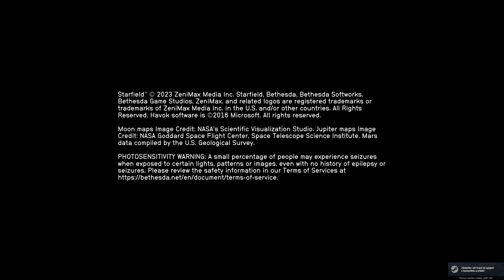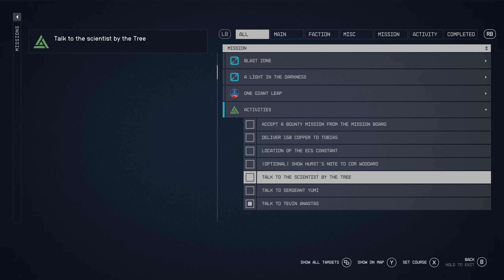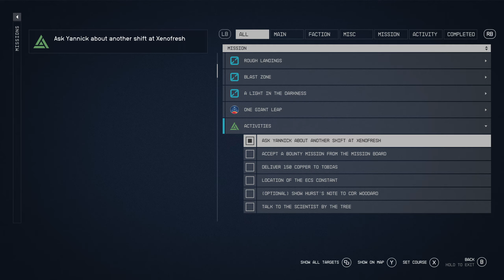Starfield PC - 2024-07-21 12:57 Gameplay